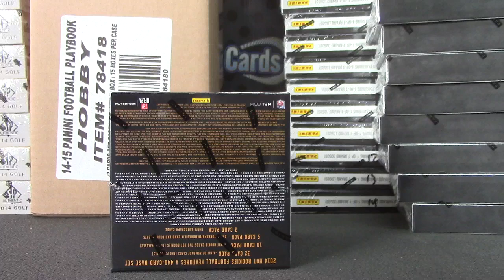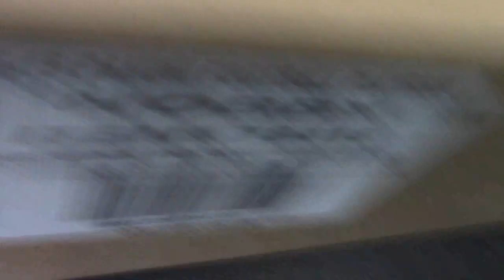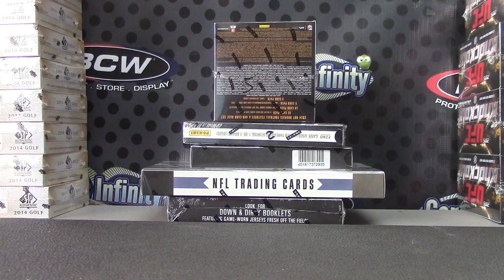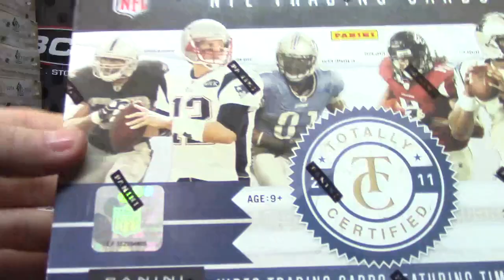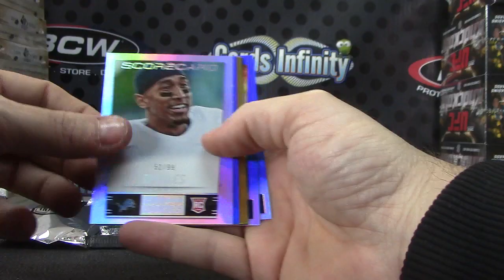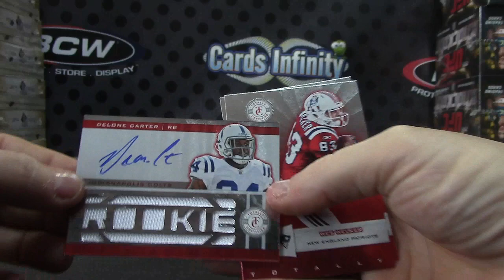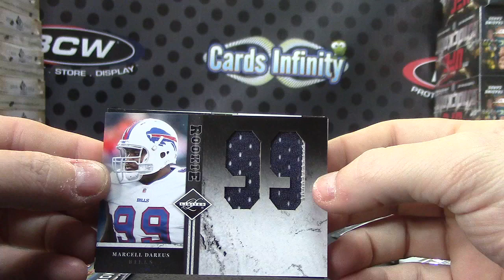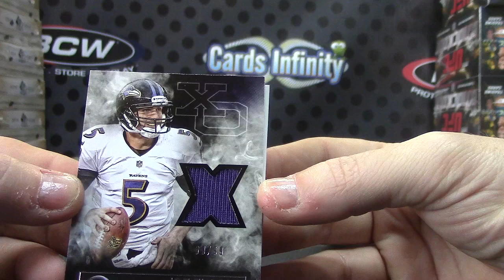Grant T's 2014 Playbook, Hot Rookies, 2011 & 2013 Limited NFL 5 Box Break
Thanks a lot Grant, Chris J.